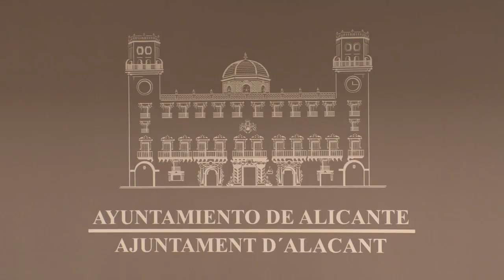Presentados los actos conmemorativo del XXV Aniversario de la Coronación de la Virgen del Remedio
Este año, la romería de la Santa Faz acompañada por Nuestra Señora del Remedio será especial para todos los alicantinos, ya que se cumplen 25 años de su coronación.

Al igual que en ese momento, ahora las dos imágenes se reencontrarán tras una misa de campaña en la que la patrona será venerada en el exterior del monasterio.